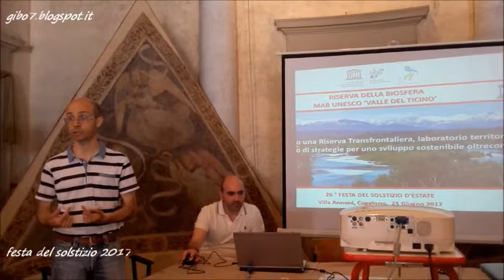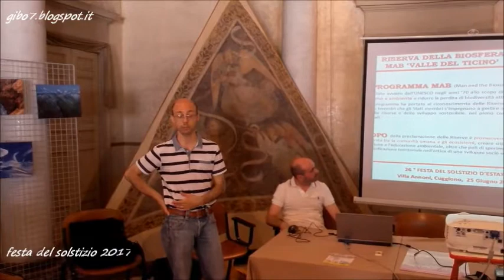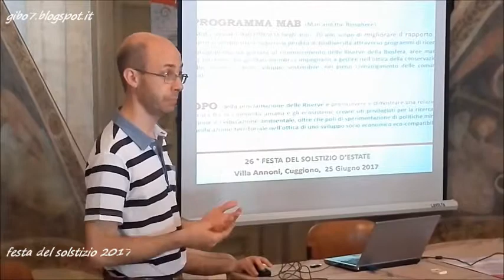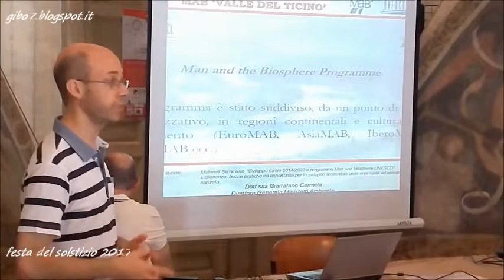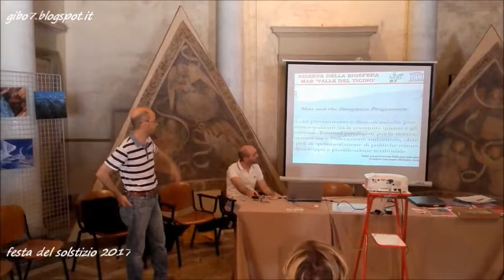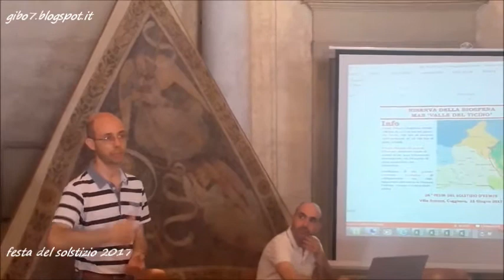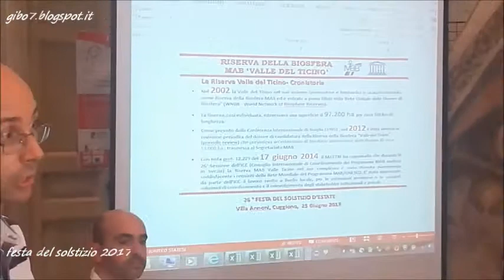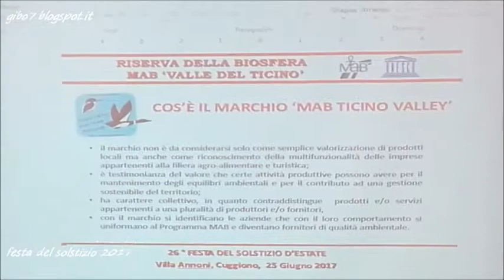Salviamo il Ticino assemblea 2017